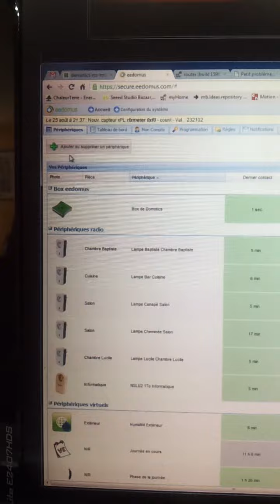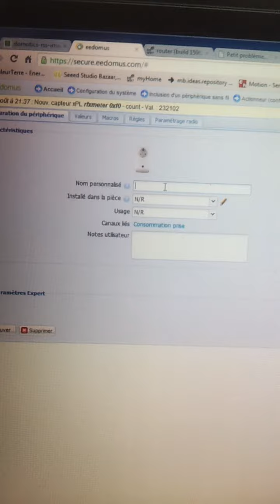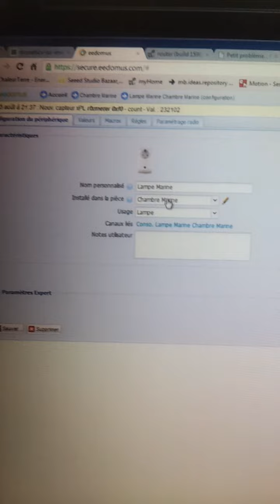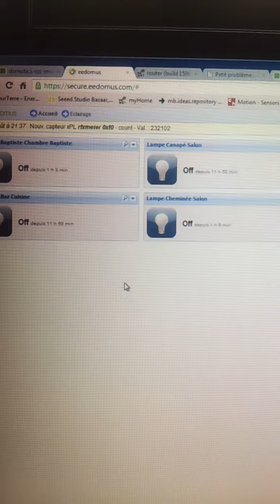Configurez un module Everspring 158-6 sur une box eedomus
Cdt
Domotics